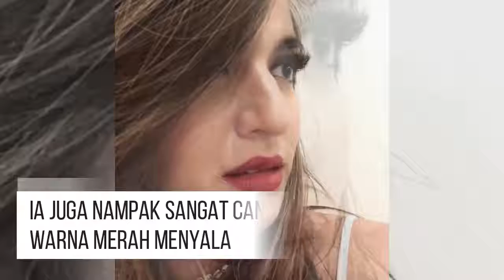Sama sama Pakai Lipstik Merah Menyala, Netter Nilai Nia Ramadhani Lebih Muda Dibanding Sha